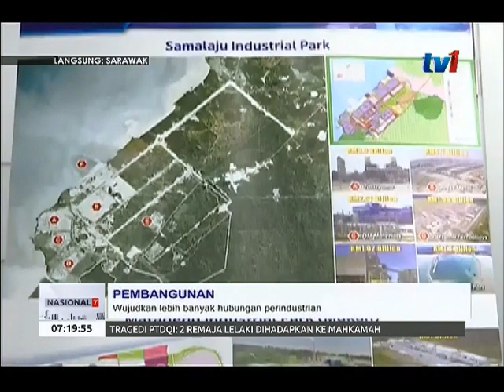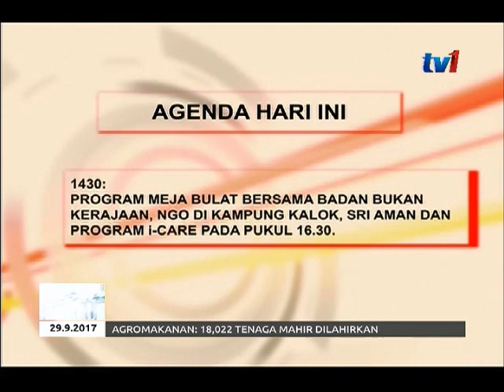LANGSUNG DARI SARAWAK 7 AM [29 SEPT 2017]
1. TENGAH - INDUSTRI

2. WILSON-BELON PENGHULU

3. MOHTAR/PATUH

4. RAHMAN - PENDIDIKAN

5. ZAILANNI - BALAK

6. KARIM/OKTOBERFEST

7. ARIM/REGATTA

8. AGENDA HARI INI